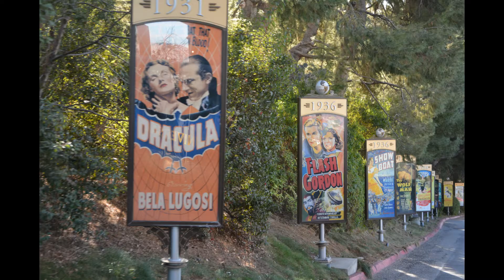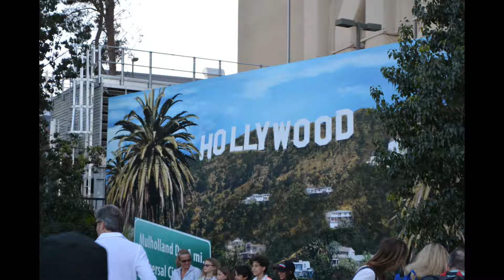Universal Studios Hollywood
Walking round seeing the sights and hearing the sounds of Universal at Hollywood. Was such a great day, worth the time and money to go there.